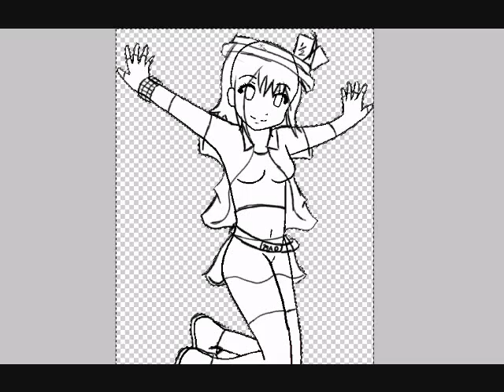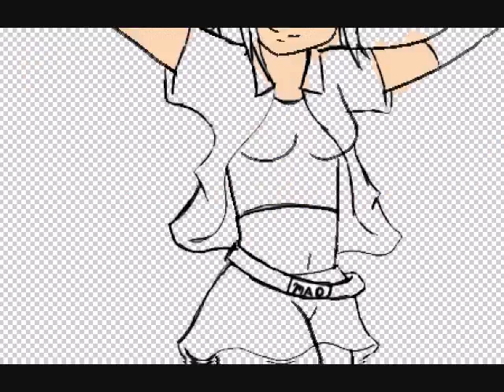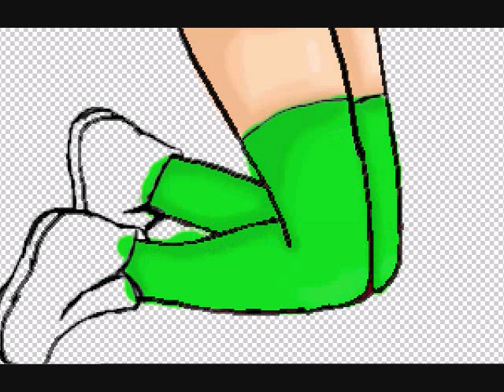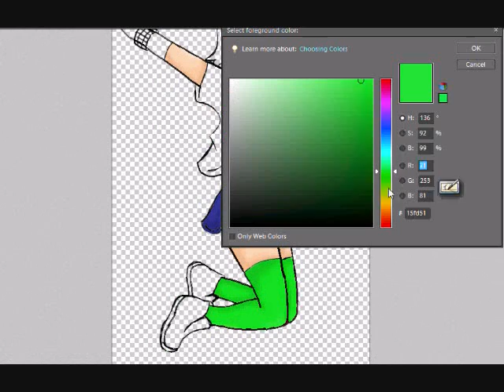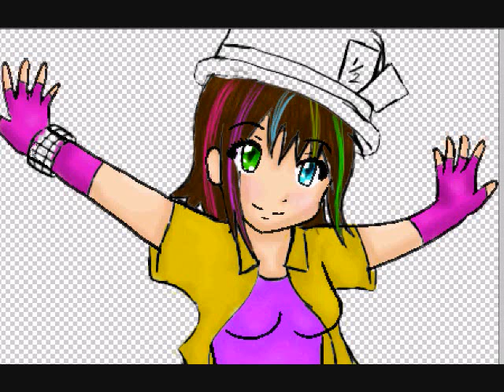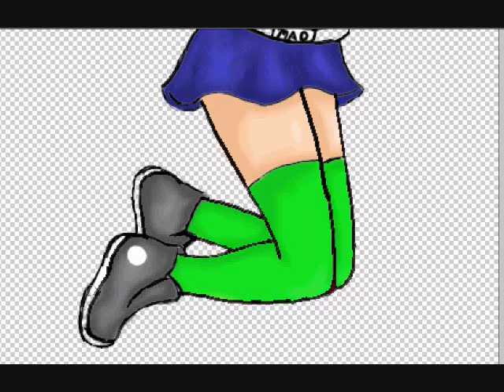Wonderland speed paint mad hatter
This is for Tinachan90's contest. I drew a mad hatter. I had way to much fun with this.
All credit for the base goes to Tinachan90.

Programs used:
Photoshop
WMM

Songs:
New World - Round Table
Welcome to wonderland - Kingdom hearts